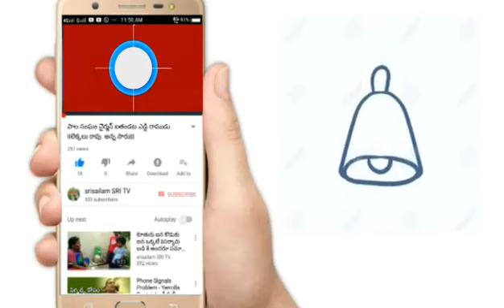ఎడ్డి రాముడి కరొనా కట్టడి // addiramudu comedy // sritv